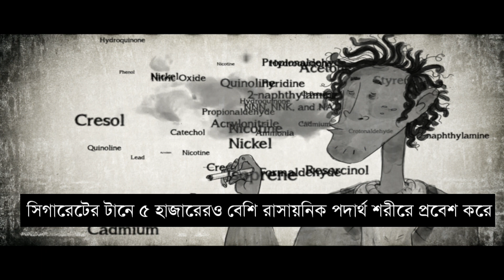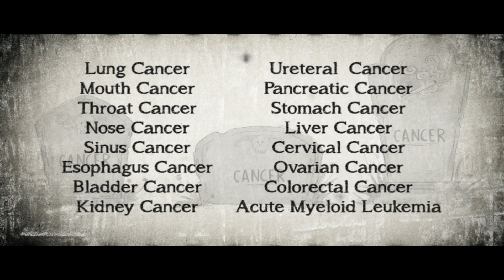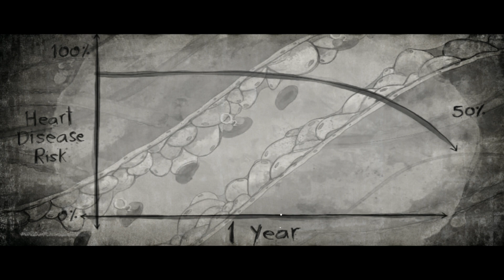একটি সিগারেটের গল্প | NO SMOKING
Credit: Ted-ed

সিনেমার শাহরুখ খানের সিগারেট ধরার স্টাইল দেখেই হোক, আর বন্ধুদের আড্ডায় নিজেকে বড় দেখানোর অদম্য কৌতূহল থেকেই হোক, অন্য যেকোনো বয়সের চেয়ে ইউনিভার্সিটির তরুণদের মধ্যে ধূমপানের পরিমাণটা একটু বেশিই থাকে। গবেষণা বলছে, আমেরিকার বেশির ভাগ ধূমপায়ীরাই তাঁদের প্রথম ধূমপানটা করে ১৮ থেকে ২৫ বছর বয়সের মধ্যে। তবে একটু হলেও স্বস্তির খবর হলো, ক্যাম্পাসের ধূমপায়ীদের ১০ জনের ৭ জনই নিয়মিত ধূমপায়ী নন। বরং তাঁরা বিশেষ আড্ডায় বা বিশেষ অনুষ্ঠানের সময় ধূমপান করে থাকেন।

কিন্তু খারাপ অভ্যাস তো খারাপই, তা–ই না? এই অভ্যাস যদি আমরা এখানেই শেষ করে দিতে না পারি, তাহলে ভবিষ্যতে এই ধূমপানের অভ্যাস যে আপনার সারা জীবনের সঙ্গী হয়ে যাবে না, সেই নিশ্চয়তা আপনাকে কে দেবে?

ধূমপান ছাড়ার কথা বলতে গেলেই আমরা সবাই হয়ে যাই একেকজন ‘মার্ক টোয়েন’। মার্ক টোয়েন ধূমপান ছাড়া সম্বন্ধে বলেছিলেন, ‘ধূমপান ছাড়া তো খুবই সহজ একটা কাজ। আমি এখন পর্যন্ত বহুবার ধূমপান ছেড়ে দিয়েছি।’

আমরাও অনেকেই ধূমপান ছাড়ি, তবে ওই মার্ক টোয়েনের মতো করেই ছাড়ি। আজ ছেড়ে, কাল ধরি, আবার সাত দিন পর বন্ধুদের সঙ্গে আড্ডায় বসলেই অজান্তেই সিগারেট উঠে আসে হাতে।  কিন্তু,এটা থেকে বাঁচার উপায় কী?